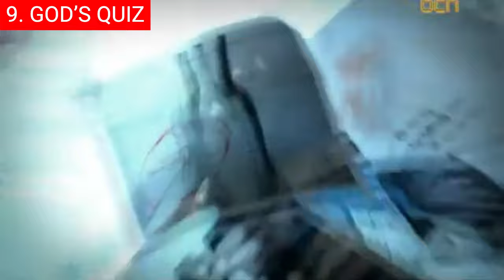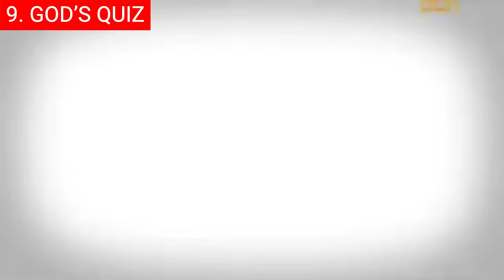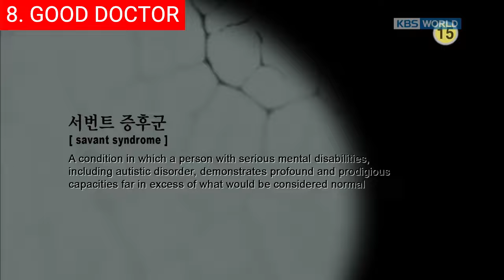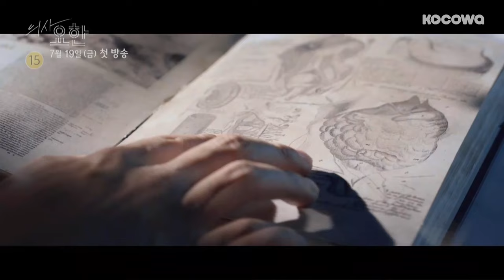Top 10 Best Korean Medical Dramas Of All Time | Best Series To Watch On Netflix, Viki, Disney, Hulu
0:00 Intro
0:29 Top 10 - D-Day (디데이).
1:44 Top 9 - God's Quiz (신의 퀴즈).
2:33 Top 8 - Good Doctor (굿 닥터).
3:33 Top 7 - Doctor Prisoner (닥터 프리즈너).
4:35 Top 6 - If You Wish Upon Me (당신이 소원을 말하면).
5:58 Top 5 - Doctor John (의사 요한).
7:11 Top 4 - Ghost Doctor (고스트 닥터).
8:12 Top 3 - Partners for Justice (검법남녀).
8:53 Top 2 - Dr. Romantic (낭만닥터 김사부).
9:47 Top 1 - Hospital Playlist (슬기로운 의사 생활).

Hi and welcome back! Korean medical dramas have taken the world by storm, captivating audiences with their gripping storylines, heartfelt performances, and insightful portrayal of the healthcare system. From intense surgical procedures to heartwarming patient-doctor relationships, these shows immerse viewers in a world of medical miracles and human resilience. In this top, we will take a deep dive into the top 10 best Korean medical dramas of all time, exploring their unique blend of drama, romance, and life-altering decisions that keep us on the edge of our seats until the very last episode. So grab your scrubs and stethoscope as we embark on a journey through some of the most memorable moments in Korean medical TV history.

Background music